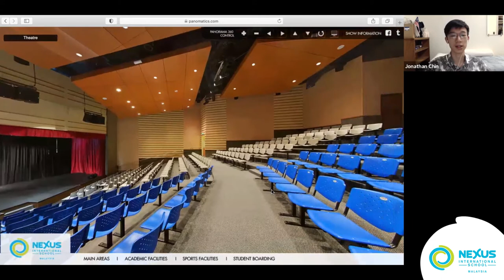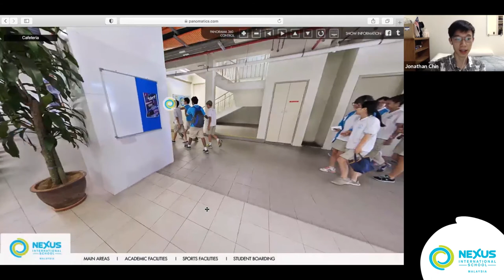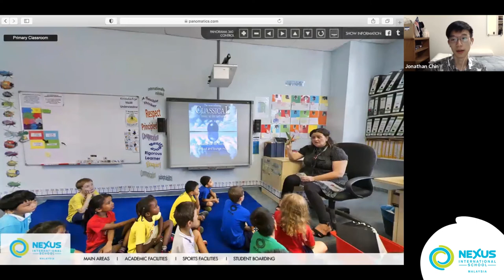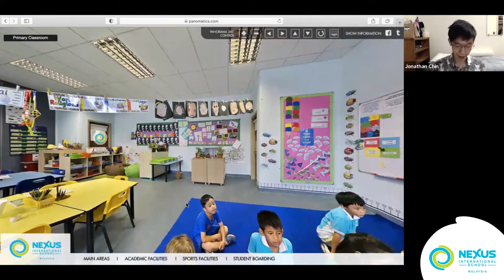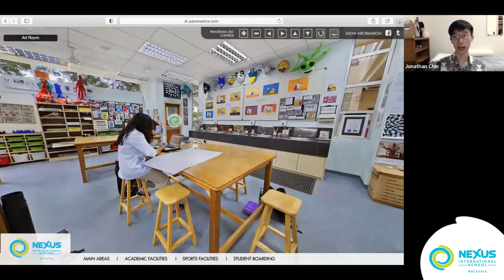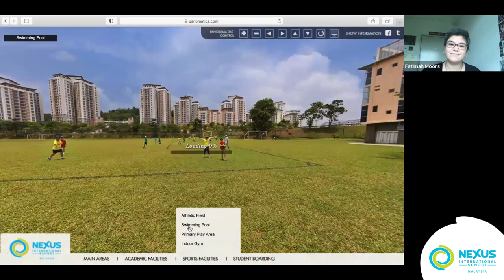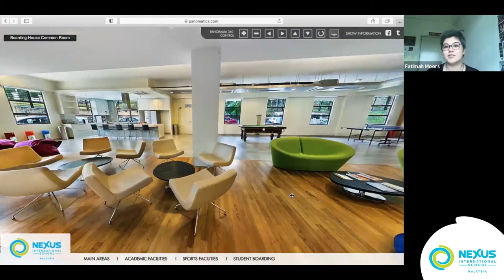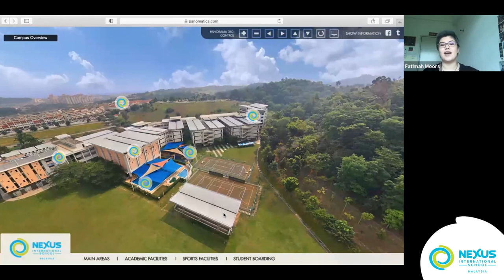Virtual Tour by Nexus learners, Jonathan & Fatimah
Located in Putrajaya, the Administrative Capital of Malaysia, Nexus is equipped with world class facilities to ensure learners will get the best environment to grow, learn, and excel. Check out this virtual tour of the school and our boarding house by our very own Nexus learner and alumni. Hear from their own perspective and experience and explore from the comfort of your own home!

Address: No. 1 Jalan Diplomatik 3/6 Presint15, 62050 Putrajaya, Malaysia.